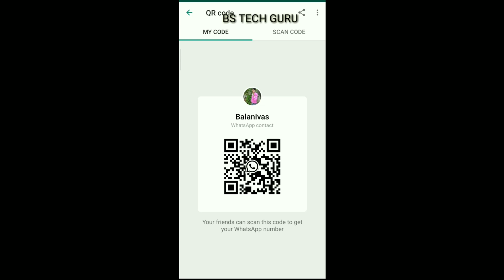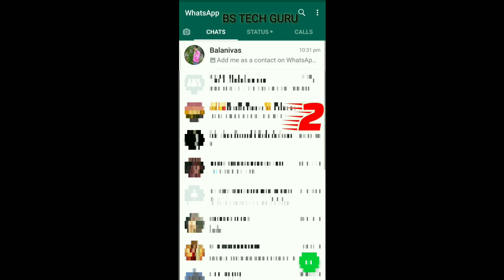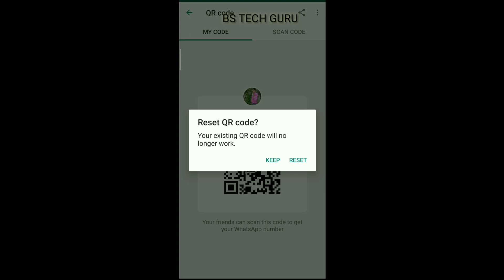WhatsApp new QR code scanning trick in 2020